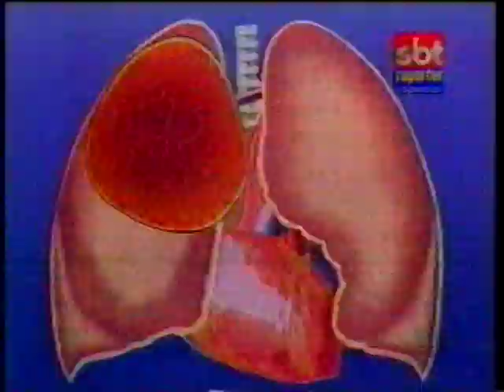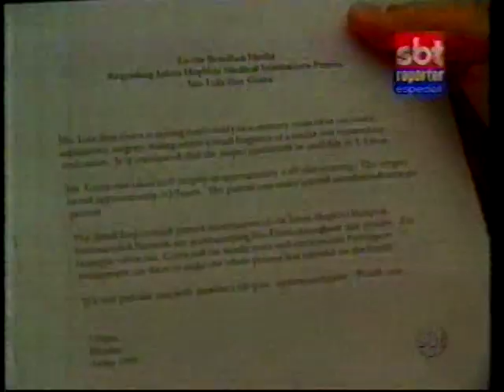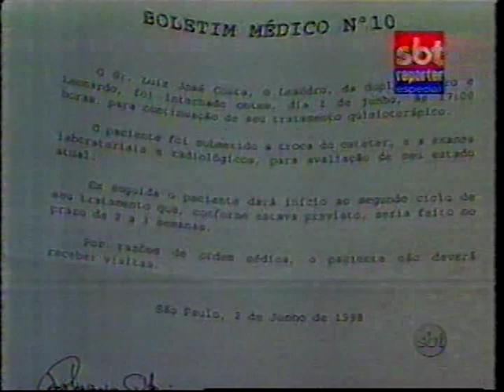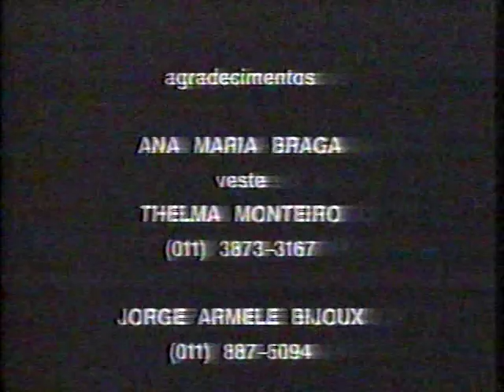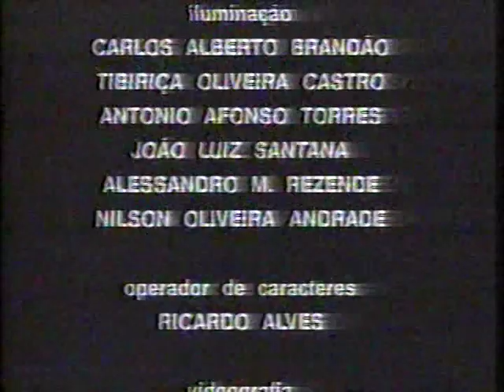1998 Homenagens ao Cantor Leandro parte 1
Rede Record SBT Leandro e Leonardo anos 90